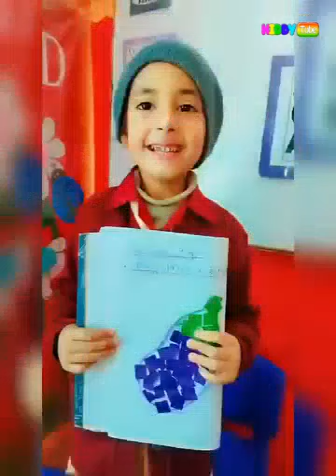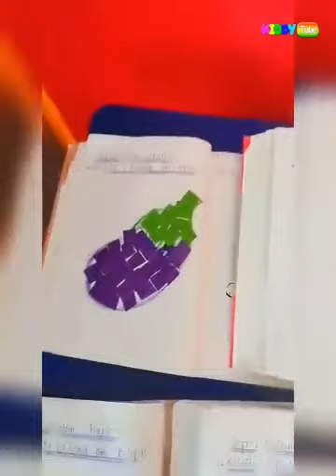Purple is the Color of the Day | Learn the Colors | Purple Color Song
purple is the color,
purple is the color of many pretty things,
purple is the color of many pretty things meme,
purple is the color of your energy,
purple is the color of the day,
purple is the color of many things,
purple is the color of kings,
purple is the color of many pretty things sub español,
the color purple god is trying to tell you something,
where is the purple door in color or die,
purple is a fall color it's the middle of may,
purple is a color,
purple color activity for nursery class,
purple is not a color,
purple coloring alight motion,
purple hair color at home,
what is the color code for purple and gorilla tag,
barney is a dinosaur purple is the color abc 123,
what is the color code for purple in gorilla tag,
where is the purple triangle in color or die,
1 year old painting activities,
color activity for 3 year old,
purple color song,
meet the purple color song,
learn the colors,